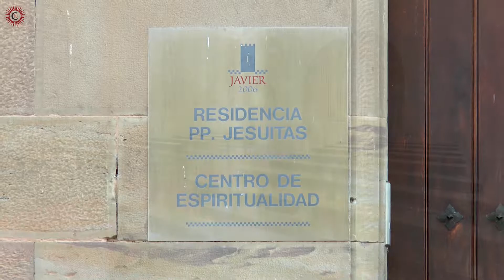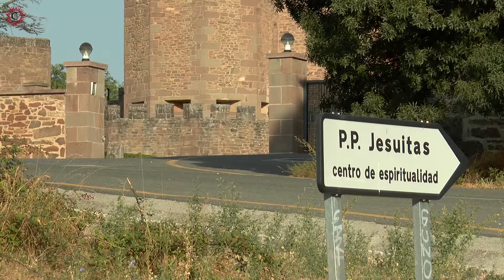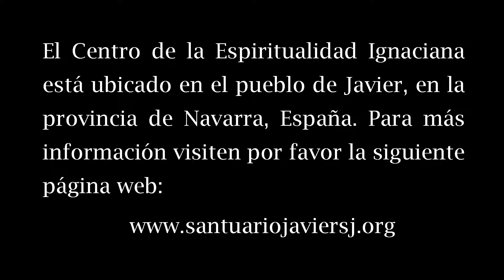Centro de Espiritualidad Ignaciana en Javier – Ayudando a vivir y profundizar en la vida cristiana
El Centro de Espiritualidad Ignaciano de Javier está ubicado en el pueblo de Javier en la provincia de Pamplona, España. Es un centro de servicios e inspiración, cuya finalidad es ayudar a vivir y profundizar la experiencia cristiana con la ayuda de la Espiritualidad de San Ignacio.